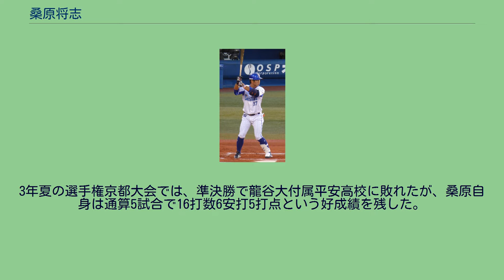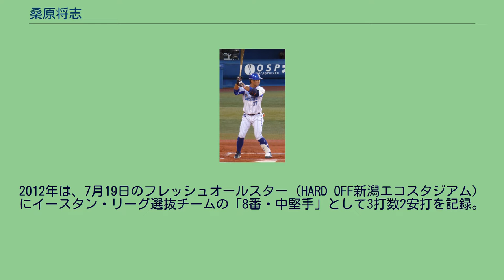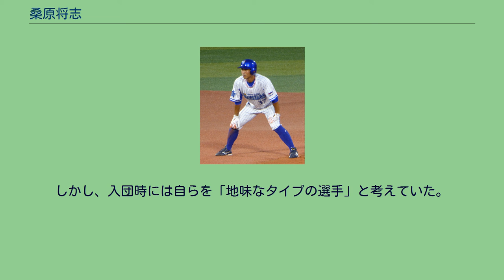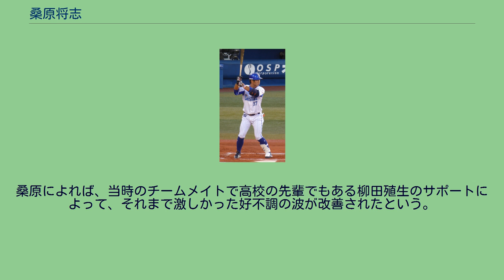桑原将志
横浜スタジアムにて（2017年） 桑原 将志（くわはら まさゆき、1993年7月21日 - ）は、大阪府和泉市出身のプロ野球選手（外野手）。
右投右打。
和泉市立郷荘中学校時代に、和泉ボーイズで「1番・遊撃手」としてプレー。
福知山成美高等学校への進学後は、1年春から三塁手のレギュラーに定着した。
しかし、夏の選手権京都大会の開幕前に、同級生の部員が暴力事件を起こしたことが発覚し、事件に関与していなかった桑原を含めて1年生部員全員が対外試合出場停止処分を受け、チームも京都大会の決勝で龍谷大付属平安高校に敗れた。
1年時の秋に処分が解除されると、「3番・遊撃手」としてレギュラーに復帰し、チームを近畿大会の準々決勝進出へ導いた。
ところが、1年時の冬に他の部員の不祥事が発覚し、チームは翌夏の選手権大会を含む6か月の対外試合禁止処分を受けた。
2年時の秋に処分が解除されて主将へ就任し、チームは京都府大会の準決勝へ進出した。
3年夏の選手権京都大会では、準決勝で龍谷大付属平安高校に敗れたが、桑原自身は通算5試合で16打数6安打5打点という好成績を残した。
1学年先輩に島本浩也がいる。
2011年のNPBドラフト会議で、内野手として横浜ベイスターズから4巡目で指名。
2012年は、7月19日のフレッシュオールスター（HARD OFF新潟エコスタジアム）にイースタン・リーグ選抜チームの「8番・中堅手」として3打数2安打を記録。
一軍公式戦でも、10月1日の対中日ドラゴンズ戦（横浜スタジアム）7回表から二塁手として初出場し、8回裏に迎えた初打席で山井大介から初安打を記録した。
二軍では公式戦89試合へ出場し、リーグの規定打席へ到達。
打率こそリーグ23位の.255であったが、チームトップ（リーグ10位）の13盗塁、2本塁打、18打点を記録した。
2013年には、主に二塁手や外野手としてイースタン・リーグ公式戦90試合に出場。
前年に続いて規定打席へ到達し、打率.270、4本塁打、27打点、9盗塁を記録した。
一軍公式戦には5試合に出場したが、6打数ノーヒットでシーズンを終えた。
2014年には、ポジション登録を外野手に変更すると、6月下旬から一軍公式戦53試合に出場で、打率.257、1本塁打、13打点、4盗塁という成績を残した。
特に対読売ジャイアンツ戦での活躍はめざましく、8月5日に延長12回裏、同月30日の9回裏にサヨナラ安打を打ったほか、9月28日に一軍公式戦での初本塁打を澤村拓一からのソロ本塁打で記録した。
2015年には、巨人との開幕戦（3月27日）に「2番・中堅手」としてスタメンに起用され、一軍公式戦60試合の出場で打率.184。
1本塁打、5打点、1盗塁を記録。
シーズン終盤からフェニックスリーグに参加したが、10月21日の対中日戦での打席で左手首に死球を受け、左手尺骨の茎状突起を骨折。
その影響で、秋季キャンプへの参加を見送った。
2016年には、レギュラーシーズンの中盤から、中堅手として一軍公式戦のスタメンに起用される機会が増加。
当初は左打者の乙坂智と併用されていたが、6月20日の対北海道日本ハムファイターズ戦（横浜スタジアム）以降は、「1番・中堅手」としてレギュラーに定着した。
シーズン中には2度にわたって、初回先頭打者本塁打を記録。
阪神甲子園球場で阪神タイガースのランディ・メッセンジャーが投じた初球で2本目を打った9月15日には、オリックス・バファローズの糸井嘉男も札幌ドームの対日本ハム戦で初回先頭打者本塁打を打ち、NPB公式戦史上初となる「同じ日に複数の試合で初球先頭打者本塁打」を記録した。
レギュラーシーズンでは、一軍公式戦133試合に出場し、セントラル・リーグ（セ・リーグ）の規定打席へ初めて到達。
自身初の2桁本塁打（11本）、リーグ14位の打率.284、42打点、19盗塁、チームトップ（リーグ3位）の14死球を記録し、シーズン終了後には、前年から3倍以上の年俸（推定4000万円）で契約を更改した。
2017年7月21日 2017年には、6月17日の対オリックス戦（横浜）で一軍公式戦初の1試合2本塁打を記録し、7月には、セ・リーグ月間1位の打率.389および...